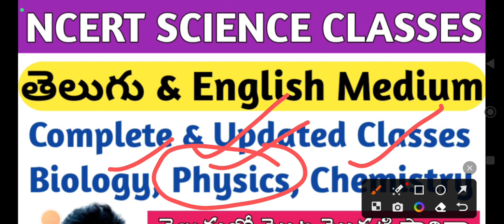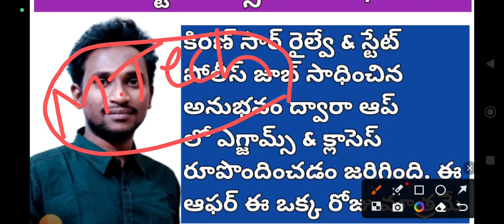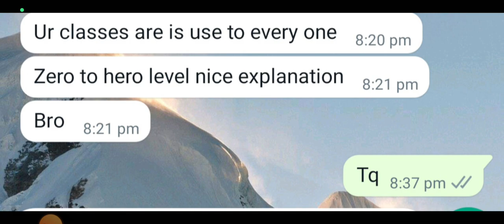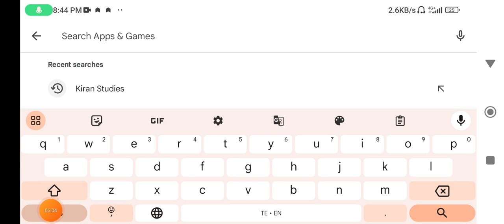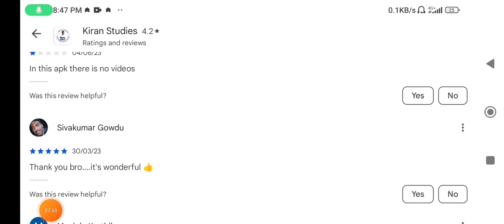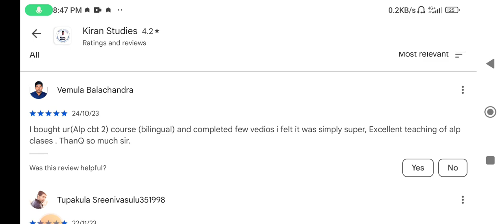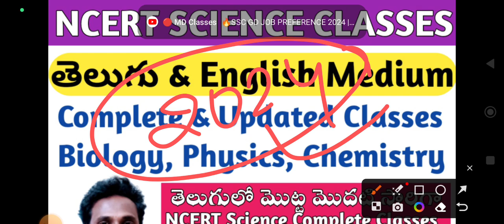NCERT Science Classes Top Rated Course and Trending No.1 తెలుగు & English Medium|| Don't Miss It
Click below link Watch Free Videos తెలుగు & English